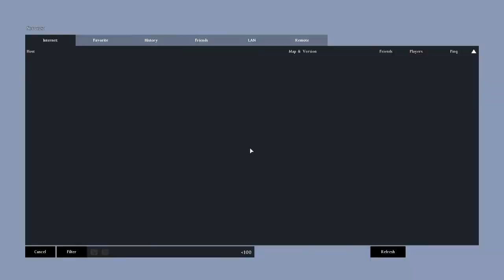Let's Play DayZ Standalone #013 | Taktisches auslo(o)ten [Alpha] [Deutsch] [HD]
Dieses Mal mit S.W.A.T Ausrüstung!